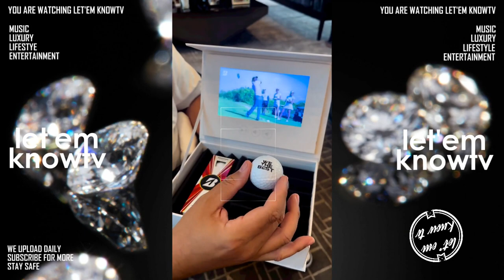Dj Khaled Showing Off His Amazing Timepiece And Customized Golf Balls As He Shows His Golf Skills